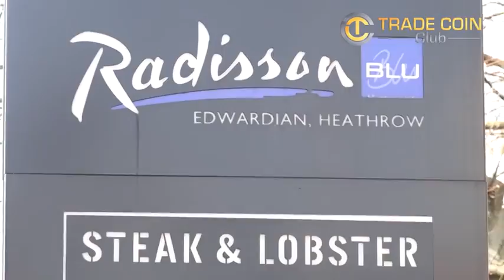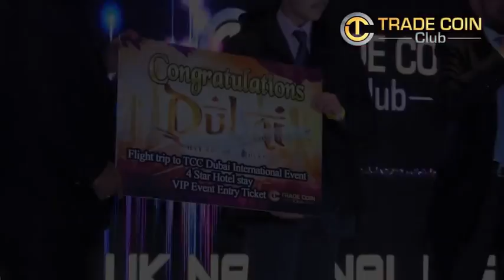TCC UK National Event Clips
174 Barkerend Road,
Bradford, UK,
BD3 9BH